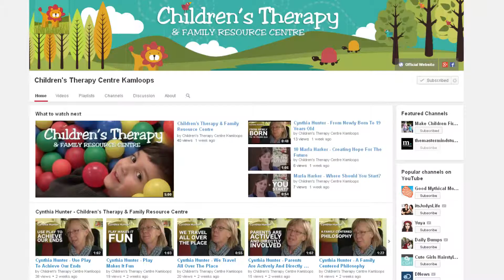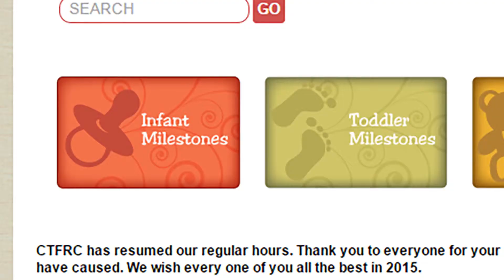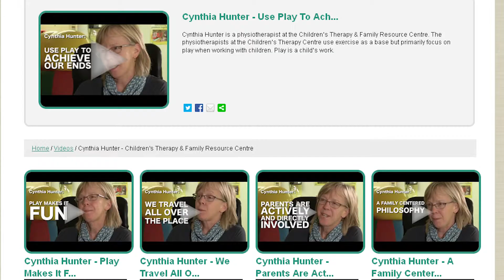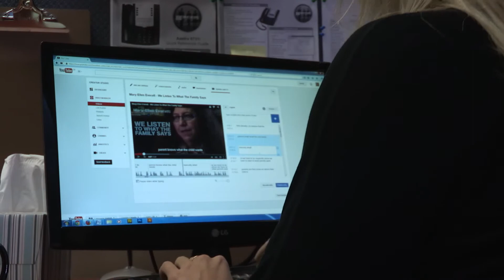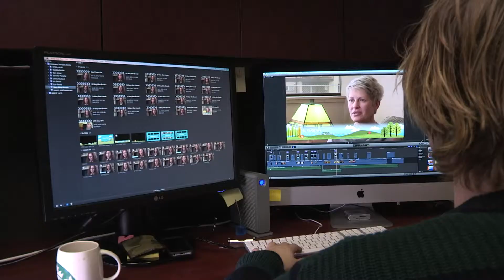Mastermind Studios New Micro-Content Video Library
Mastermind Studios has a new approach to video with our video resource library. Today, non-profits, organizations and businesses need an entire library of content! This is something Mastermind Studios has pioneered and can be used in a variety of social media mediums including websites, YouTube, Facebook, LinkedIn and Google+. In this video, producer Peter Cameron-Inglis talks about this innovative approach and how business and non-profits can make a video library work for them!